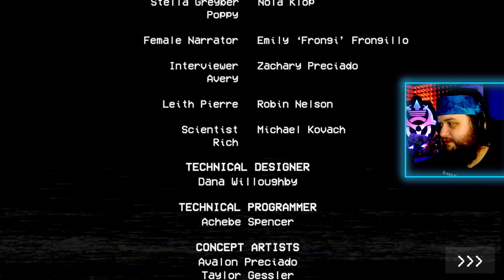WHY IS THIS SO SCARY??? || Poppy Playtime Chapter 1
Its finally time for us to check out Poppy Playtime!

How to beat 4/20 mode, freddy fazbear, 4/20 blaze, 4/20 easy mode, fnaf 4/20, Five Nights at Freddy's isn't scary, HARDEST FNAF MODE EVER, scariest game ever, FNaF 2 revisited

FNAF, Five Nights at Freddy's, animatronics, theories, speculation, lore, Easter eggs, fan theories, mystery, forgotten character, gameplay, trailer, analysis.